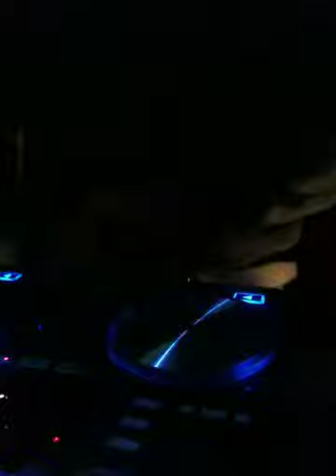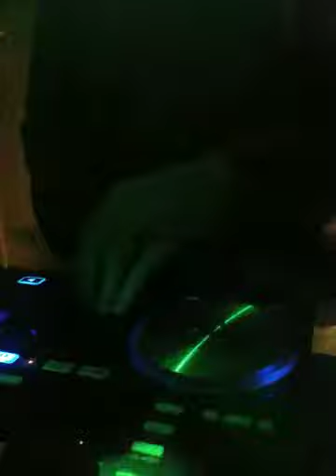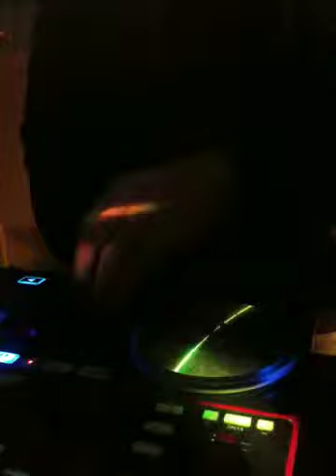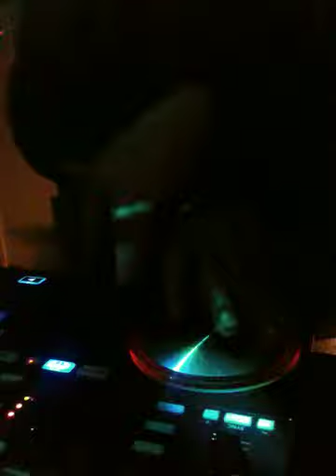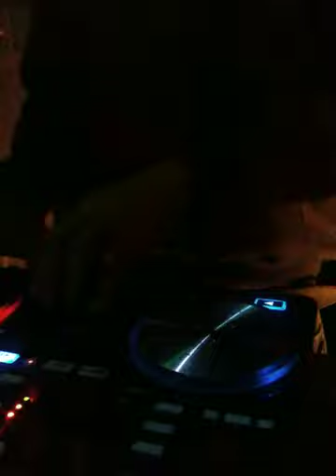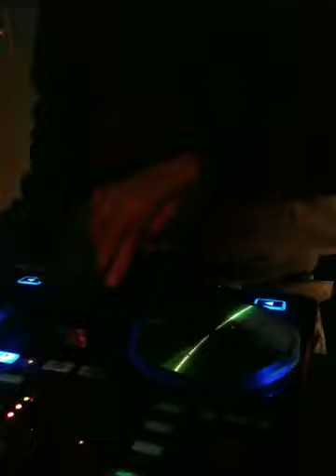vestax thypoon Satomix 2